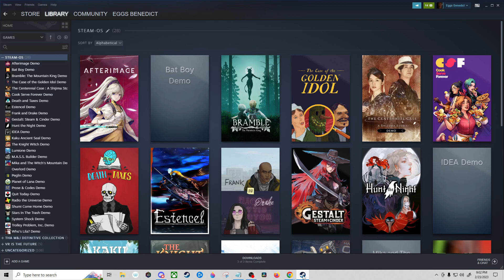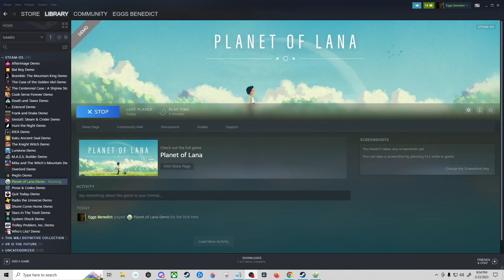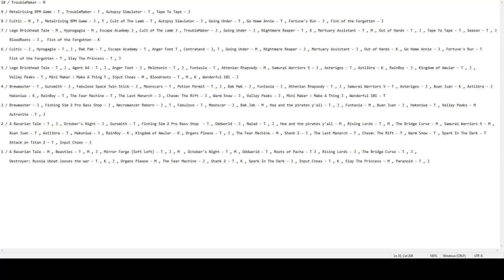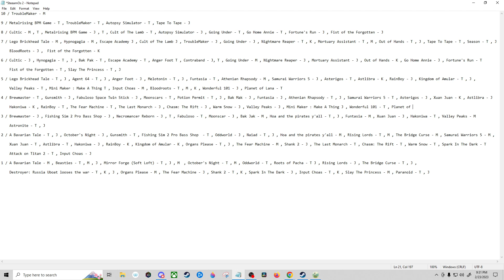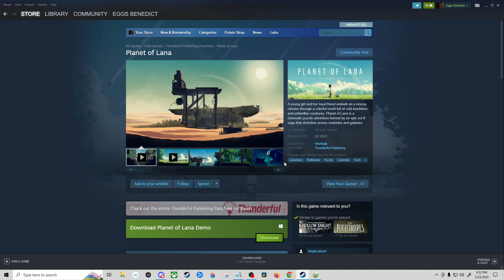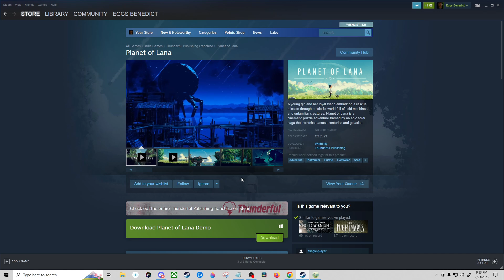SteamOs - Planet Of Lana - Limbo During The Daytime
Add this to the Limbolike list. A beautifully slow puzzle platformer.

00:00 Spin
01:42 Planet Of Lana : Chan Choff Chearth Chodyssey
26:49 Scores
28:51 Joe's Tids / Steam Page Exploration

Scores :

T - 5
J - 4